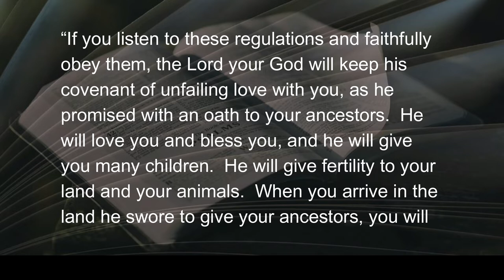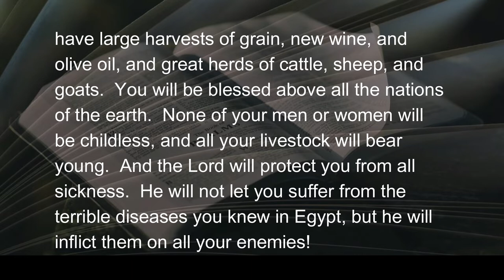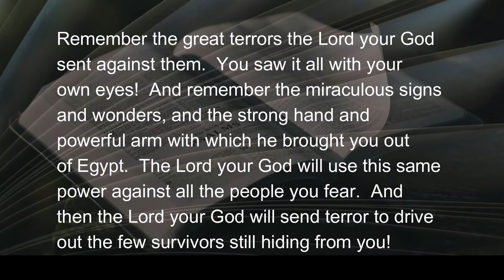090222 Of Promises and Panic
I’ve often thought of what it must have been like for God’s people, on the verge of entering the Promised Land, and hearing Moses rehearse the promises God had made to protect and prosper them.  And here they were, a nation of former slaves, wanderers in the wilderness, and they were to conquer this unknown territory.  I’m thinking it would be strange if...